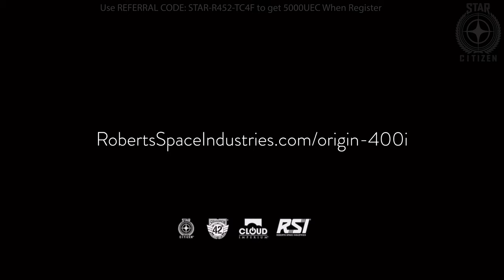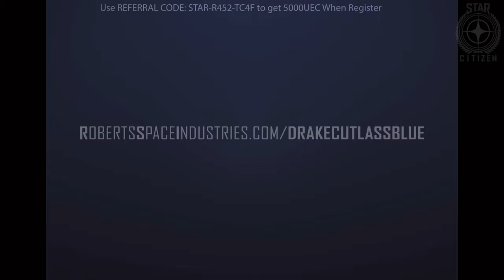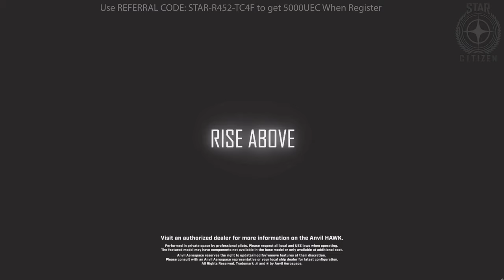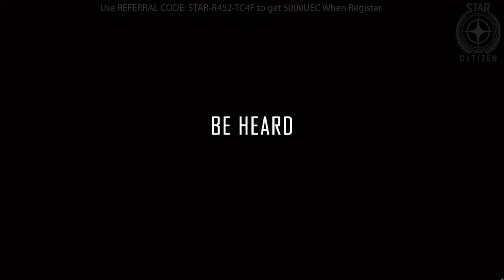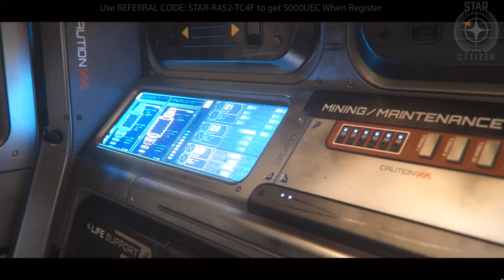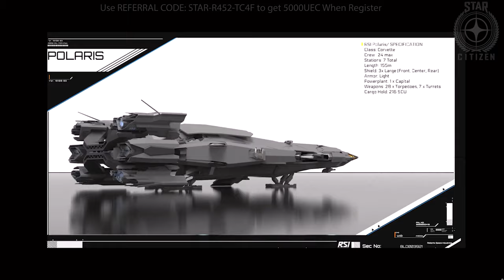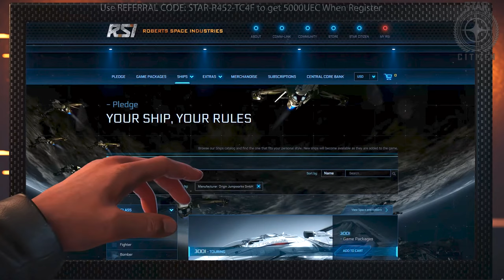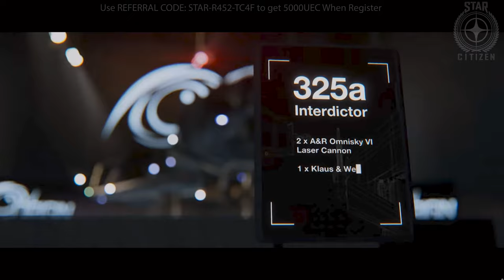Star Citizen - All Ship Commercials Up To 2022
Get extra 5000UEC (Ingame credits) when you buy and pledge your first starter pack use this REFERRAL CODE: STAR-R452-TC4F when you register for a game package on the RSI site and you will have that extra money ingame helping you out starting your journey. All helps so why not use it.

System:
Intel i5 12600K 10 cores 6P-Cores OC to 5.1Ghz and 4E-Cores OC to 3.9Ghz
Asus Prime Z690-P D4
RAM 32GB of 3200MHz in Dual Channel
Nvidia RTX 2080Ti Watercooled
System drive regular SSD
Scratch disk on Samsung Evo SSD
Star Citizen on m.2 NVME